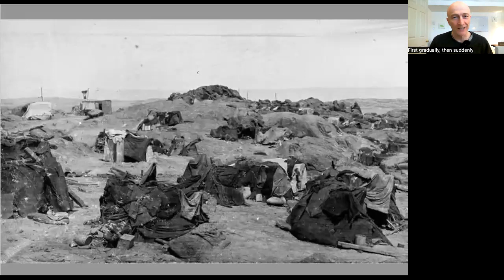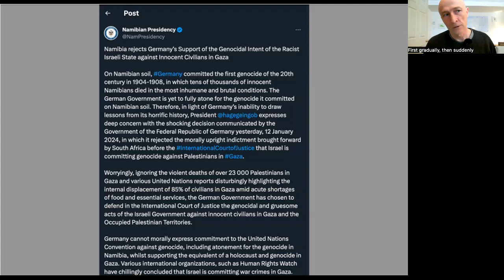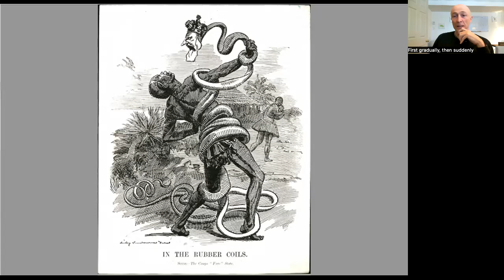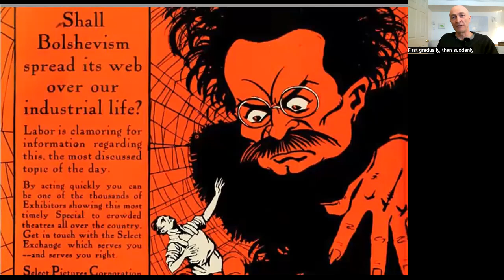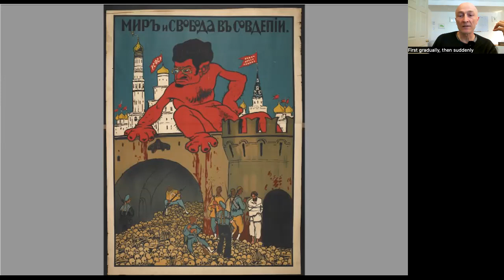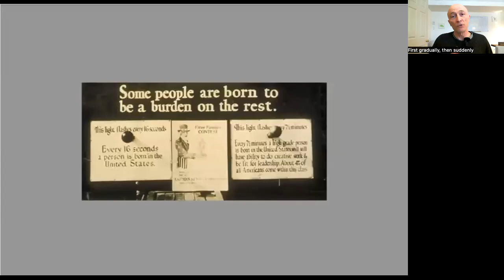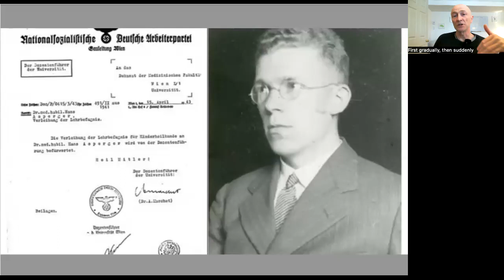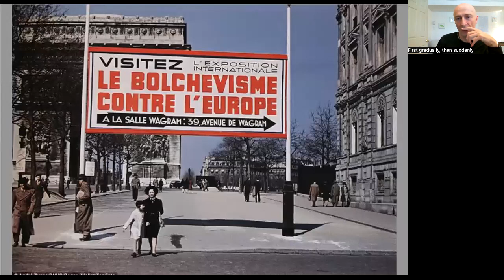Is Zionism the new Nazism?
But this video gives a long answer! I explore what Zionism and Nazism as ideologies share and where they differ. Hope you find it useful.

Joe Emesberger's review of Mein Kampf (so you don't have to read it)

For an idea of how long Zionism as a colonial project has been waging war on Palestine by Rachid Khalidi

There is a great interview of Frank Barat with Nurit Peled-Elhanan. She describes how Palestinians do not exist in Israeli consciousness, Israeli education, and the atmoshpere in Israel since 10/7.

Do watch the amazing documentary "Defamation by Yoav Shamir about the role of antisemitism in present-day Israel, the ADL, and how the memory of the Holocaust and its unspeakable evil serves to retraumatize yound Israelis, dehumanize Palestinians, and offer pre-emptive justification--and block any empathy--for any past, present or future suffering of Palestinian people.

If you want to test your ability to distinguist Zionist from Nazi pronouncements, here's a fun test. Feel free to post your results in the comments.